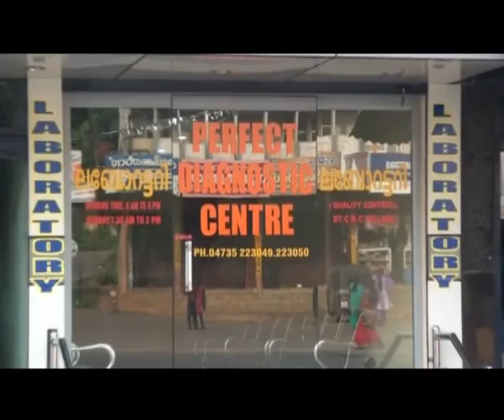09 02 15